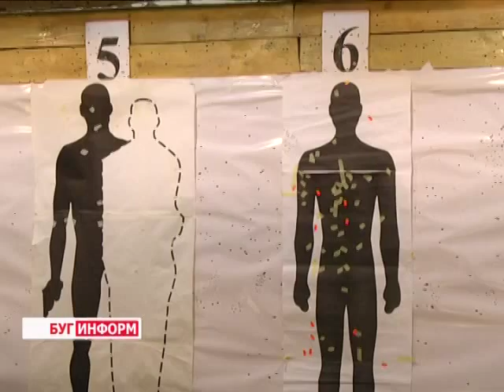2014-04-14 г. Брест Телекомпания "Буг-ТВ". Соревнования ОМОН «Черный берет».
Крепкие молодые люди в чёрных беретах сегодня знакомы каждому, кто хотя бы раз посещал массовые акции и мероприятия. Это подразделение милиции не занимается расследованием убийств и грабежей. Его бойцов вызывают в случае особой необходимости, когда речь идет о прямом противоборстве с преступниками.  В профессиональном отношении они лучше других подготовлены к действиям в условиях экстренных ситуаций. Чаще всего бойцов именно этого ведомства вызывают для поимки наиболее опасных преступных группировок, террористов и для пресечения массовых беспорядков и хулиганских проявлений. Всеми этими качествами обладают сотрудники отряда милиции особого назначения. Невзирая на внешнюю невозмутимость, представители ОМОНа постоянно находятся на чеку и следят за окружающей обстановкой.
Желающих попасть в элитное подразделение всегда много. Однако, для того, чтобы иметь право носить специальную форму, молодые люди проходят ряд испытаний под кодовым названием «Чёрный берет». На одном из таких отборочных этапов побывала и наша съёмочная группа.